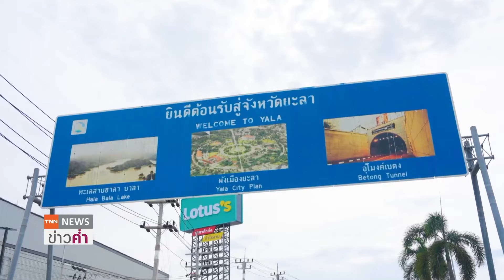เปิดโลตัสยะลา รวมค้าปลีกค้าส่งไว้ครบจบในที่เดียว | TNNข่าวค่ำ | 12 ต.ค. 67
โลตัส ผู้นำธุรกิจค้าปลีก เปิดโลตัส ยะลา ซึ่ง เป็นโมเดลใหม่ ที่รวมค้าปลีกค้าส่งไว้ครบจบในที่เดียว ผสานจุดแข็งผู้นำค้าปลีก "โลตัส" และผู้นำค้าส่ง "แม็คโคร" รวมในพื้นที่เดียวกัน เพื่อตอบโจทย์ผู้ประกอบการและลูกค้าในพื้นที่